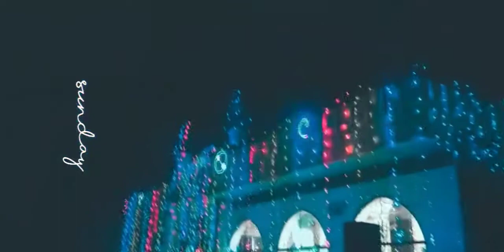March 22, 2021